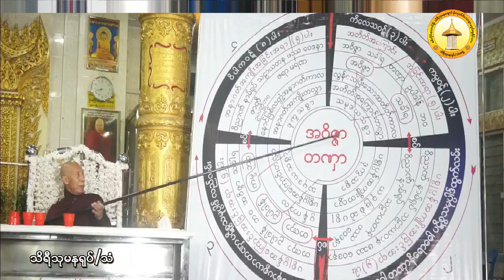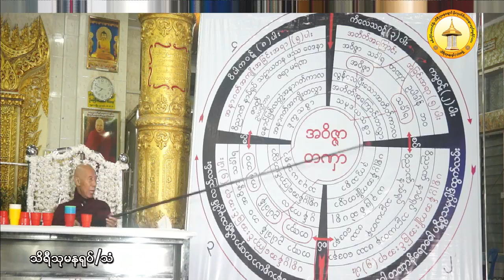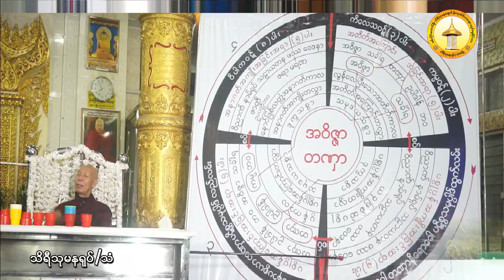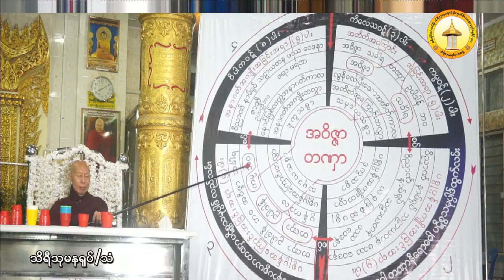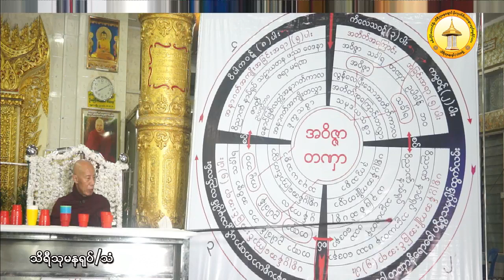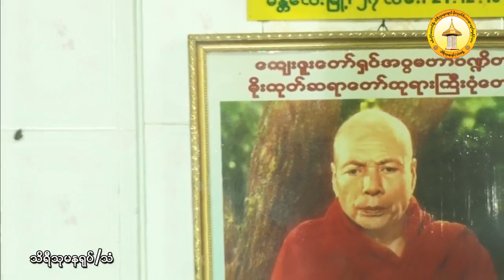ပဋိစၥသမုပၸါဒ္ႏွင့္သစၥာတရားေတာ္(၂)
မႏၲေလးၿမိဳ႕ ၊ ခ်မ္းေအးသာစံၿမိဳ႕နယ္ ၊ စိတၱရမဟီရပ္ ဆုေတာင္းရ ျမတ္စြာဘုရား စံေက်ာင္းေတာ္ေပၚတြင္ က်င္းပျပဳလုပ္ေသာ မိုးကုတ္ဝိပႆ  နာ(၁၅)ည တရားပြဲႀကီး ေက်းဇူးေတာ္ရွင္ အဂၢမဟာပ႑ိတ မိုးကုတ္ဆရာေတာ္ဘုရားႀကီး၏ ဥပနိႆ  ယအတိုင္း စစ္ကိုင္းေတာင္႐ိုးသိရီသုမနေခ်ာင္ မိုးကုတ္ဝိပႆ  နာ မဂၢင္ဓမၼရိပ္သာဆရာေတာ္ ဘဒၵႏၲသုမန (ႏိုင္ငံေတာ္ မဟာကမၼ႒ာနာစရိယ) အသွ်င္သူျမတ္ ၁၃၇၉ ခု ၊ နတ္ေတာ္လဆန္း(၆)ရက္ ၊ 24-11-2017 (ေသာၾကာေန႔) ၊ ည(7:00)နာရီအခ်ိန္ ေဟာၾကားေတာ္မူအပ္ေသာ ပဋိစၥသမုပၸါဒ္ႏွင့္သစၥာတရားေတာ္(၂) သိရီသုမန(႐ုပ္/သံ)